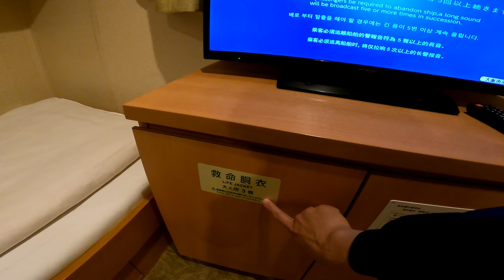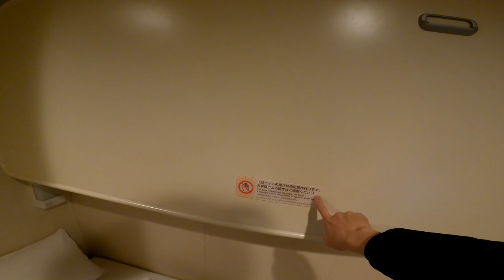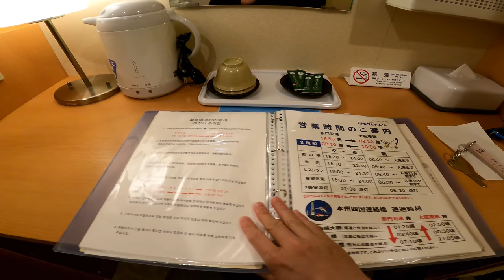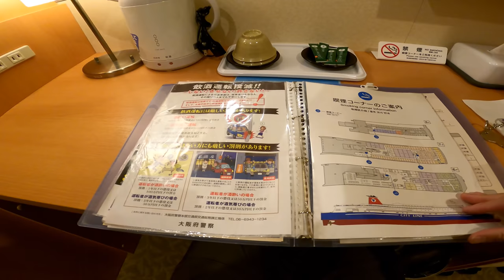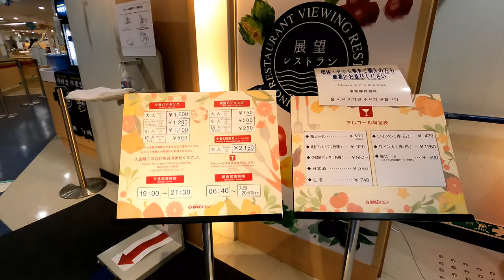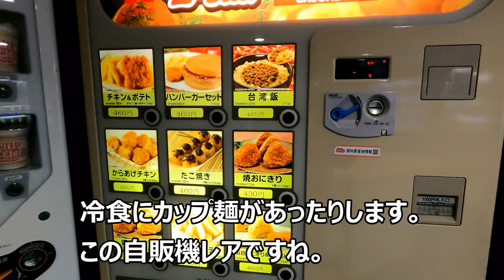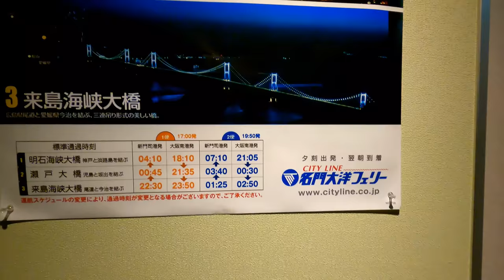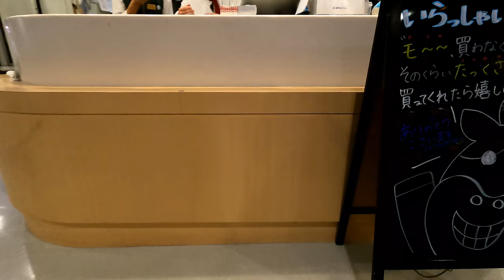個室で安心フェリー旅！名門大洋フェリー2便おおさかⅡで出張へ行きました。今回はファーストA！1人分の料金で2～3人部屋に乗船！【フェリーで日本一周】【日本一周 船の旅】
アフレコほぼなし自分が乗船しているかの様な臨場感たっぷりな動画をお楽しみください。
関西から九州への出張で名門大洋フェリーを利用しました。
3人分の部屋が1人分の料金で利用できお得でした。
移動中も体を休めることができたので、とても有意義な旅行になりました。
夕食のバイキングレストランなどもレポート